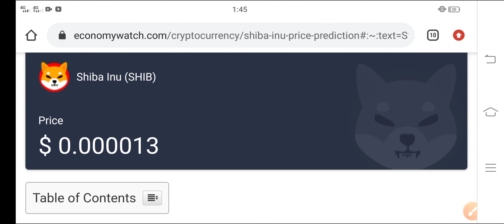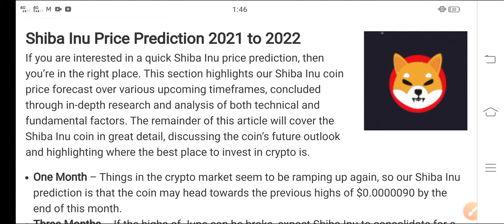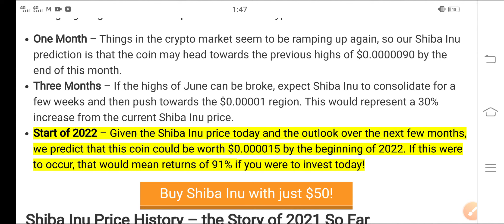Shiba inu Price Worth in 2022 || Shiba inu 2022 Price prediction || Shiba inu Coin